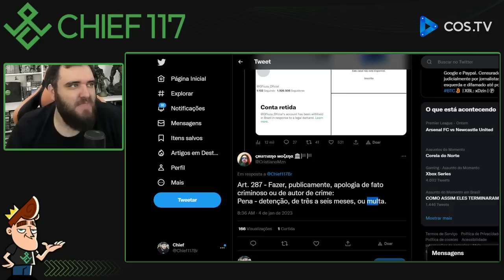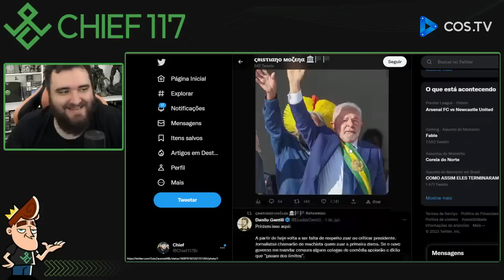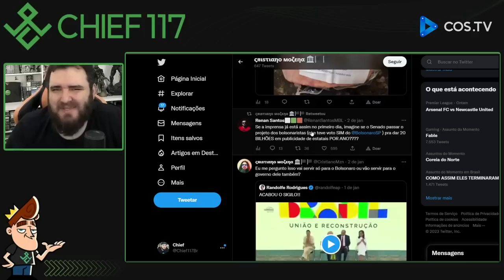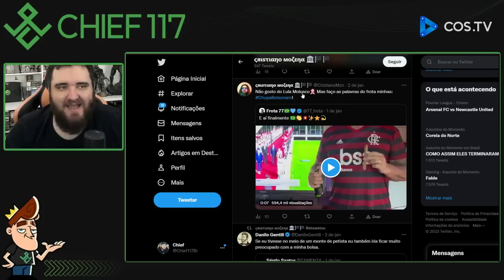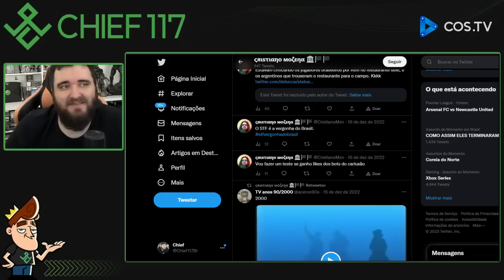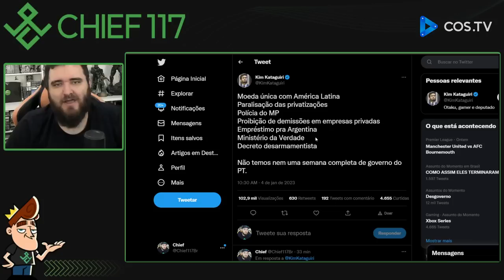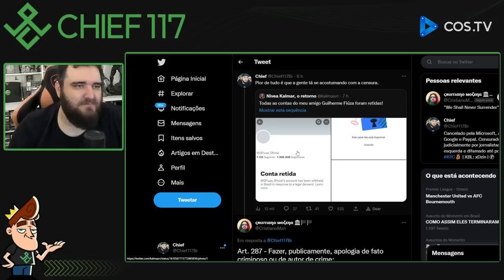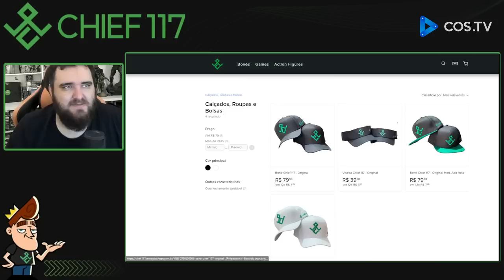Turma do MBL defendendo C3NSUR4 do STF